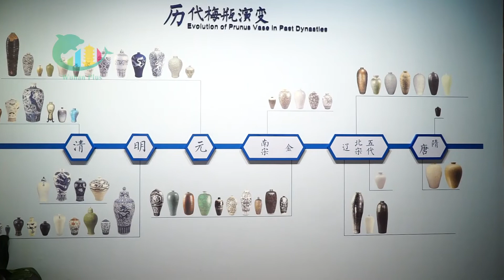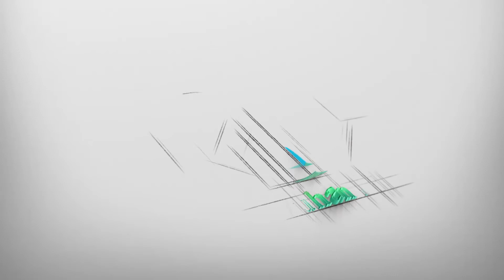Two national treasures of prunus vases make joint debut at Wuhan Museum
Here's an exhibit you shouldn't miss. Two national treasures of blue-and-white prunus vases from the Yuan Dynasty (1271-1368) make their joint debut at the Wuhan Museum.

Zoom in on the fine vases and learn about the famous "four loves" story by studying their patterns.